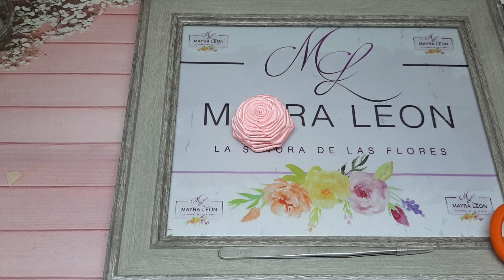como hacer una flor rococó alta de liston de 4 cm satin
hola,que tal su día les dejo este video fácil espero les sirva mucho RECUERDEN practicar mucho para poder hacer nuestras flores
no nos saldrá ala primera pero no nos rendiremos verdad,hasi que a trabajar para sacar para los frijolitos  y las tortillas

les quiero muchísimo a todos y todas

gracias por seguirme y formar parte de este proyecto gracias
les dejo besos y ABRAZOS 😘😘😘😘